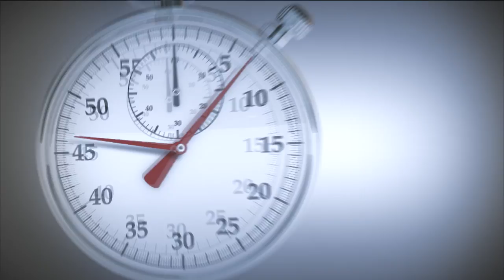How Gospel Movements Begin and Multiply (Steve Addison)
How does gospel movements affect current, existing churches? In this Seven Minute Seminary video, Steve Addison offers a different starting point for church-planting—evangelism and discipleship. He then explores how this movement model multiplies and how traditional churches can participate in this kind of gospel work.

Learn more about Fresh Expressions of church with this short primer